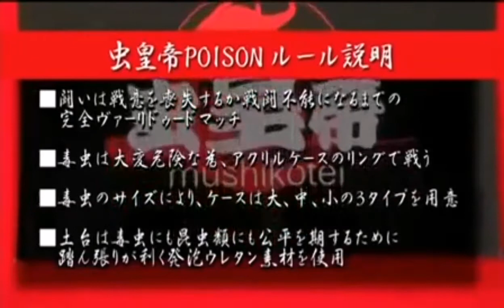Poison 1 tournament stage 1___ Which insects will advance to the next stage?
Tournament Table

Black camel Spider +

War 1 of stage 1:Desert hairy scorpion vs Chilean Warrior tarantula

War2 of stage 1:thailand giant centipede vs mexican red knee tarantula

Malasyian giant centipede +

American giant water bug +

War3 of stage 1:manticora tiger beetle vs funnel web spider

War4 of stage 1:tanzanian blue leg centipede vs king baboon tarantula

War5 of stage 1:brazilian white knee tarantula vs giant mozambique flat rock scorpion

War6 of stage 1:flat rock scorpion vs Vietnamese Centipede

Egyptian camel Spider +